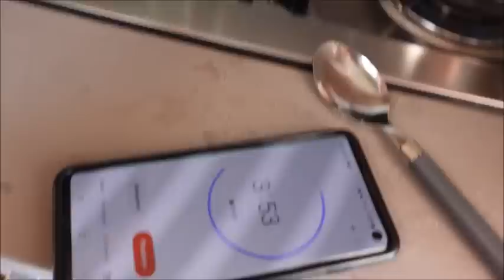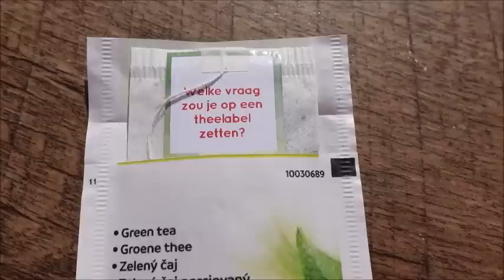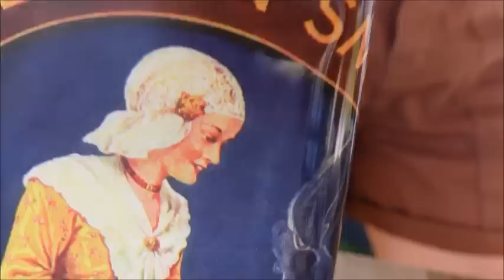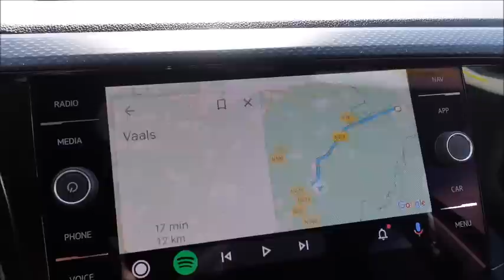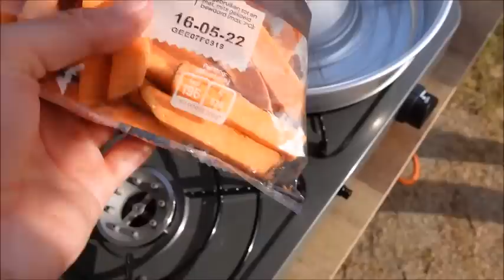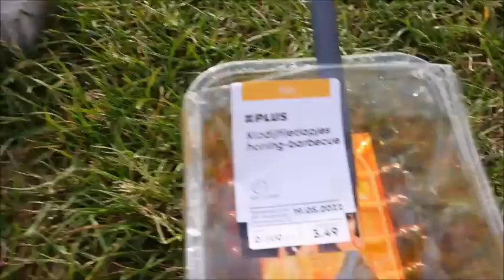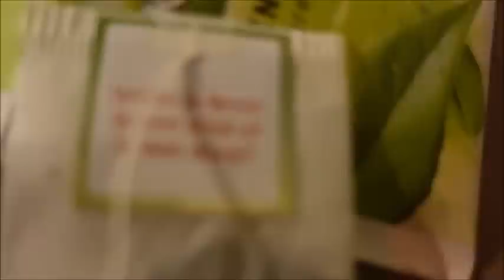#62 WILHELMINATOREN BEKLIMMEN I CAMPING OSEBOS IN GULPEN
In deze vlog zijn wij met de T@B op camping Osebos in Gulpen. De terrassencamping biedt een geweldig mooi uitzicht over de Dutch Mountains.

We nemen jullie mee naar het drielandenpunt in Vaals en beklimmen de Wilhelminatoren. Dit vonden we best een beetje eng want de ondergrond is van glas.

Editing:
Movie Maker